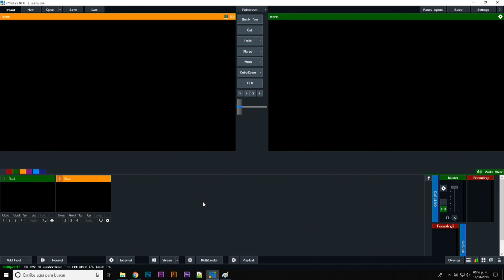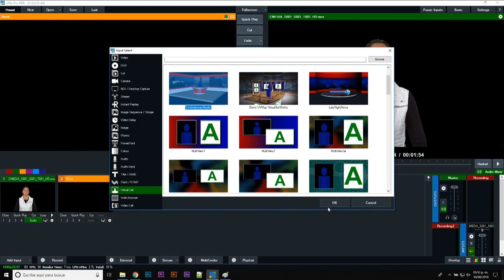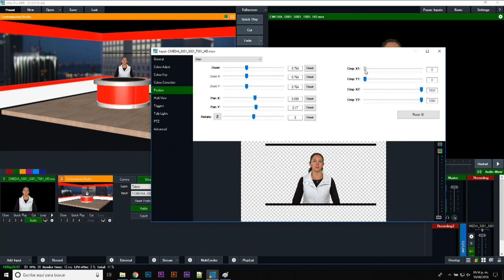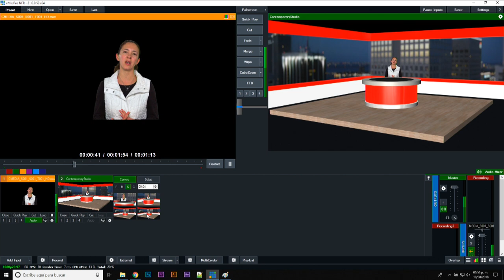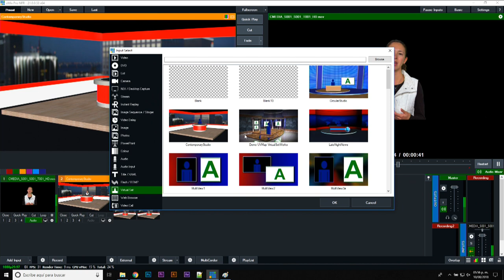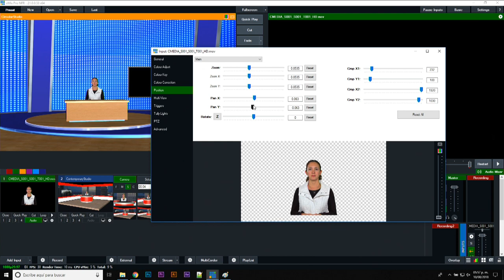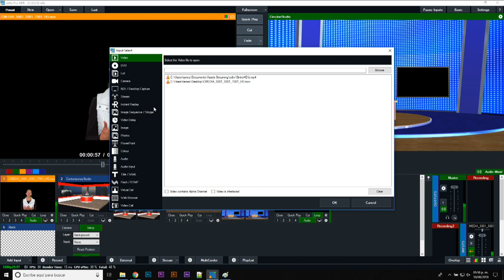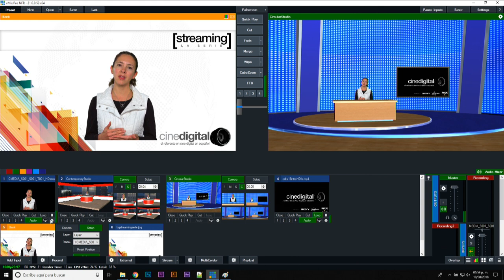¿Cómo usar sets virtuales y chroma en VMIX?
Hoy finalizamos el tema de VMIX y platicamos acerca del uso de sets virtuales y chroma en VMIX.